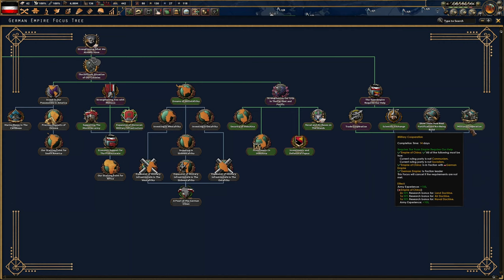[6] The War Starts a Little Early - Hearts of Iron IV: Age of Imperialism Gameplay w/ Wolfdemon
Age of Imperialism is a mod for Hearts of Iron IV, whose action is happening in a world where the First World War did not take place. Instead, there was a series of local wars, which influenced the global geopolitical scene by establishing the position of Great Britain, Germany and Russia as the dominant imperialist of the world, forced the United States to resign from isolationism, led to the weakness and chaos in France and Austria, and contributed to strengthening the influence of the Kingdom of Italy or the creation of the Balkan Federation.